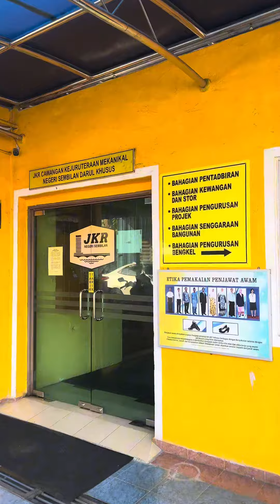13 Oktober 2023 | last day as budak intern di JKR Cawangan Mekanikal Negeri Sembilan